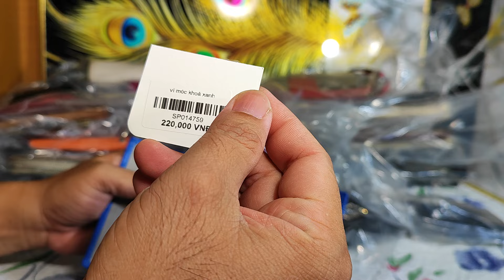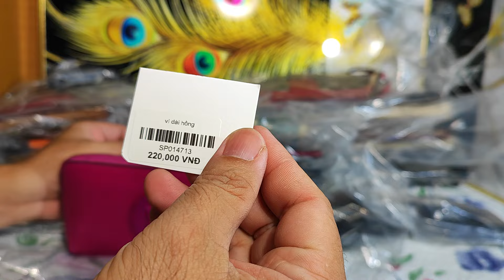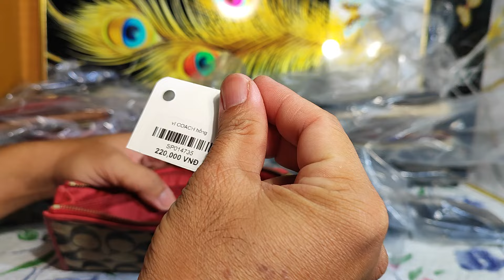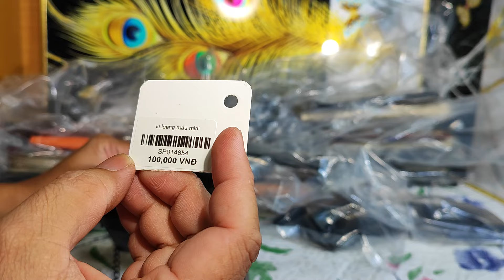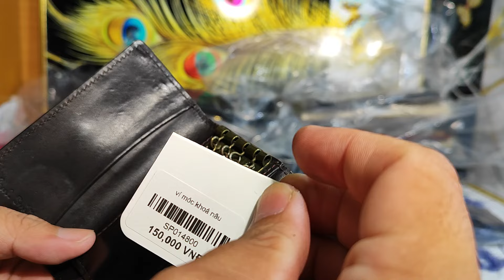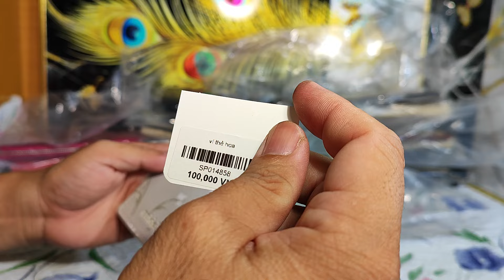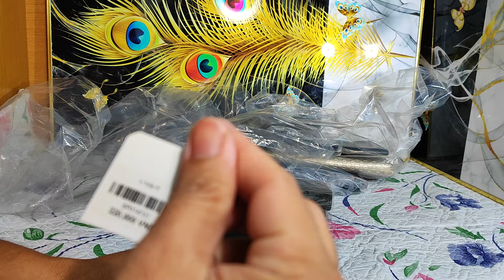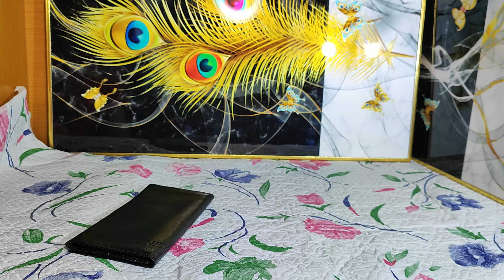Túi Da Nhật Cần Thơ 02.5.2024,12h Ví thẻ, ví ngắn, ví dài, ví si hiệu nhật, ví Nam zalo 0973952507